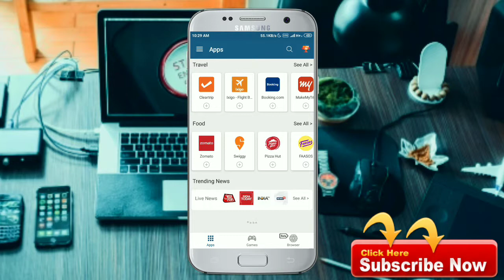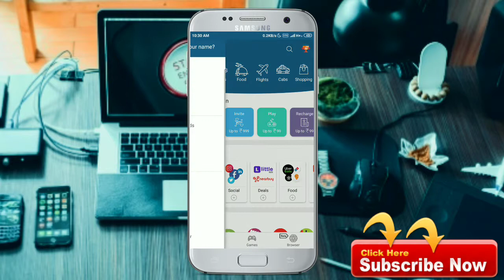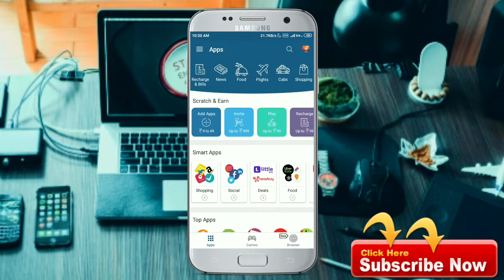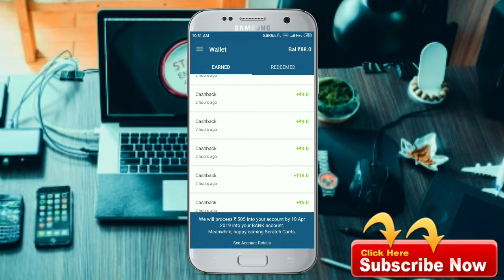AAPBROWZER EARNING AAP | Best Earning Aap for Android | Ravi Tech Tube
Dosto main is video mein best application earning ke liye bataya Hai application ke bare mein agar baat kya hai to earning online karna bahut hi Aasan hai online earning ke mamle mein ya application Kafi achha hai Jis running application K main bare mein bataya Hua application bahut hi acche Ghar Se Ek karte hain aur is application main aapko open ko bhi same hai to aap ko earning karne ka mauka Milega ab 200 rupaye Jis Tarah Se Hai ban kar lenge FIR aap isko Apne kaam mein transfer kar sakte hain vetrol kar sakte hain redeem Mein Lagane ke lagbhag Ek Saptah Ke Andar hai aapke account mein balance transfer Ho Jaayenge 36 is the best application for earning and student for student that's all thank you is application Ko download karne ke liye link par click Karen aur Kaat Rahe thank you so much

aap download link ________Hi there, join me on AppBrowzer - India's revolutionary all-in-one app. Click this link and sign up with me to get exciting offers, earn scratch cards and more. Enjoy the best of all worlds in one app!

your querise-
1.AAPBROWZER EARNING AAP

2.Best Earning Aap for Android

3.AAPBROWZER EARNING AAP

4.online earning aap in hindi

5.Best Earning Aap for Android